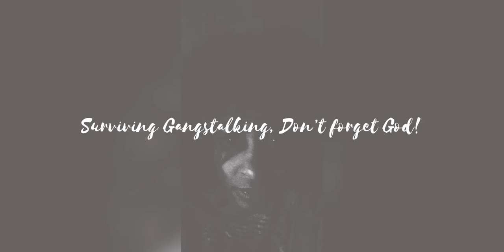Gangstalking Remedy!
Put God first and everything will fall in its rightful place chosen ones!